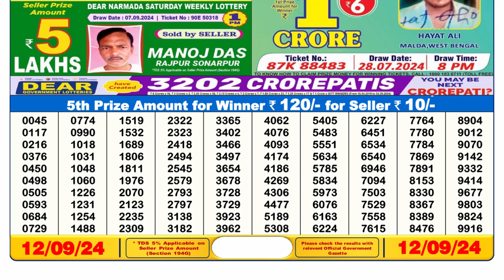🔴Dear Lottery Sambad 6pm today 12.09.24 Nagaland State Lottery Result